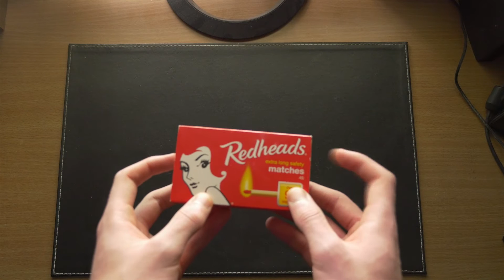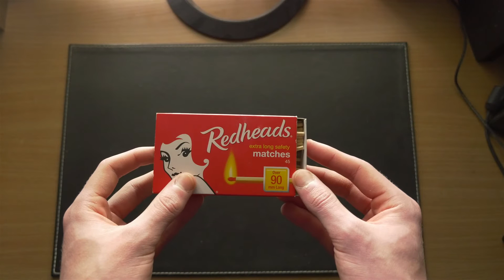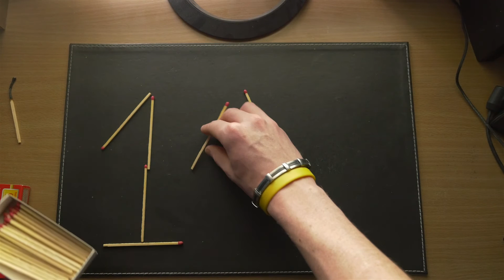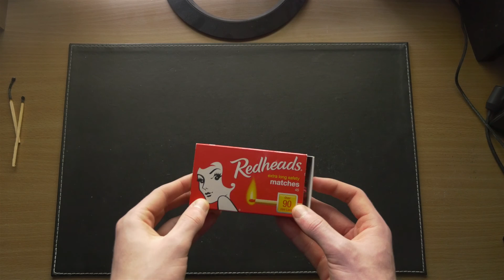Match Sounds & 100 Subscribers (Soft Spoken)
I love the sound of matches. I hope you do too.

While quite a humble number, I never thought I would achieve it due to my own lack of commitment and flooding of the market. But here we are, and all I can say is: thank you to every one of you for watching these videos. Every bit of support helps when it comes to tiny channels like mine. I hope to continue making content that you all enjoy.

Triggers include match sounds, fire crackling, soft speaking and tapping.